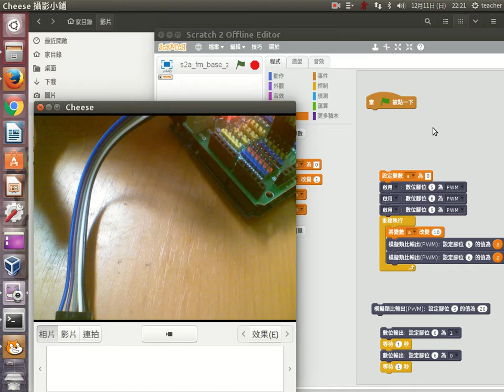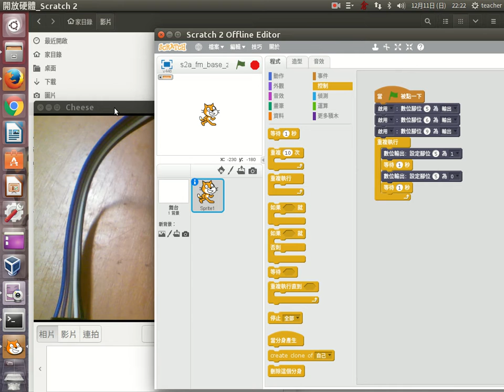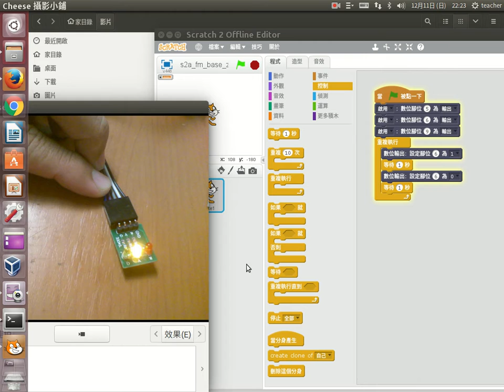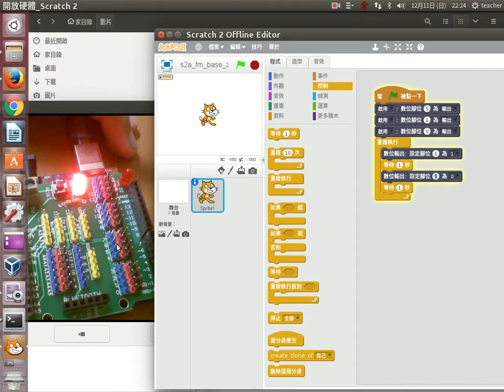a07數位led燈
使用數位針腳練習led發光